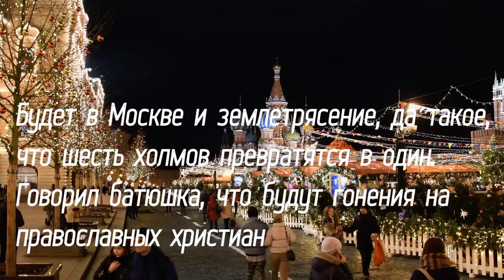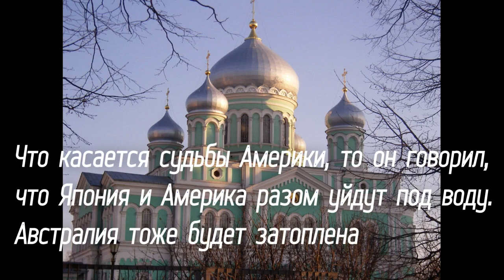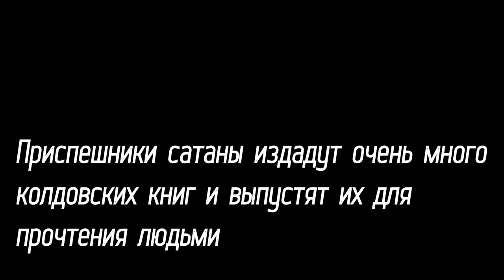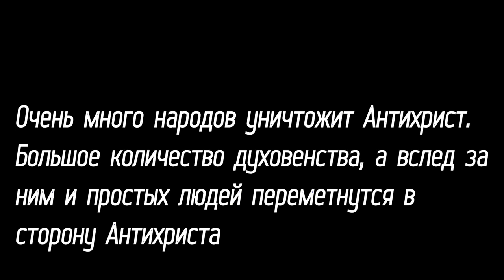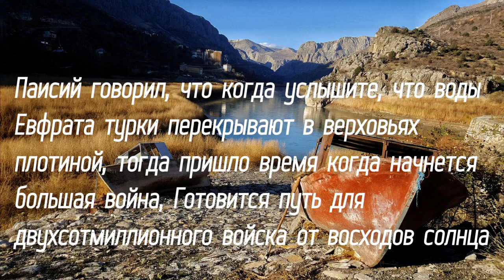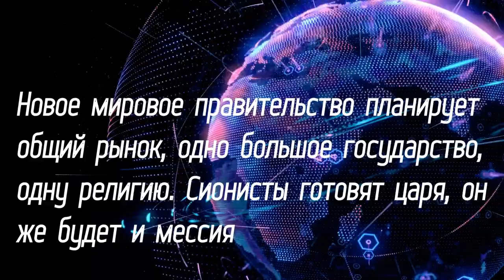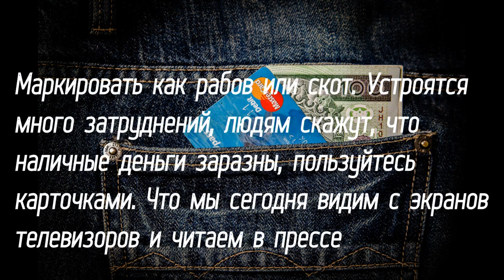Предсказания старцев о судьбе России и мира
СТАРЕЦ ВЛАДИСЛАВ (ШУМОВ)
БЛАЖЕННАЯ СТАРИЦА ПЕЛАГЕЯ РЯЗАНСКАЯ
СХИАРХИМАНДРИТ СТЕФАН (Афон)
ПАИСИЙ АФОНСКИЙ